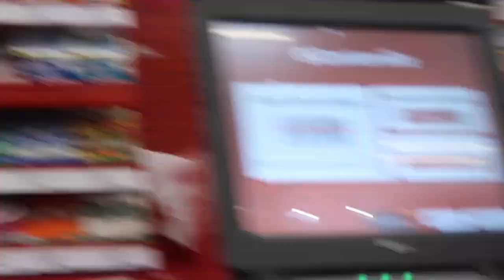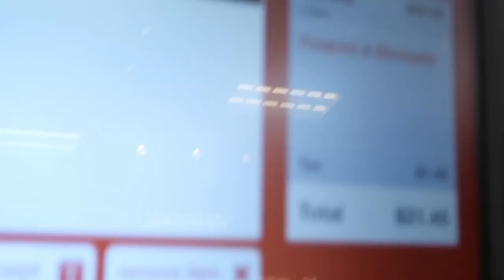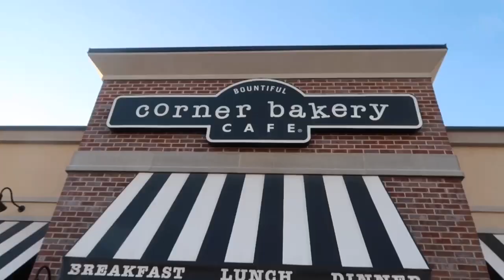24 HOUR VLOG WITH ALLIE ANDREW